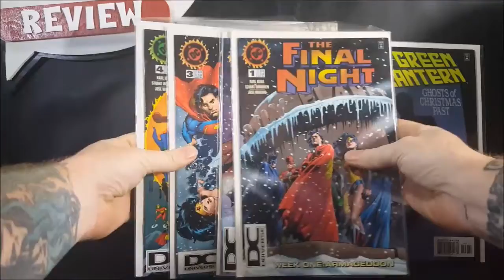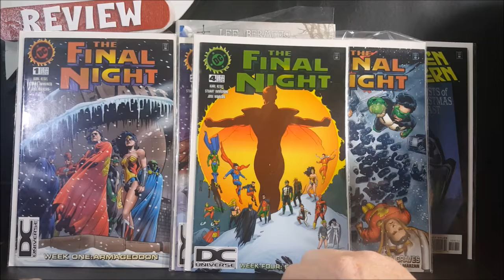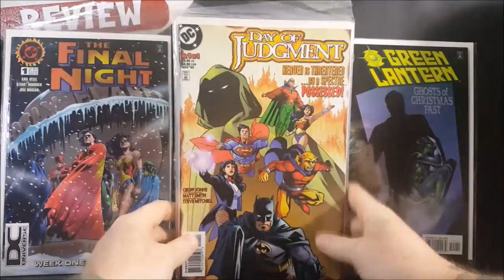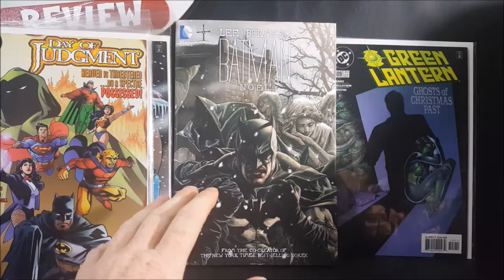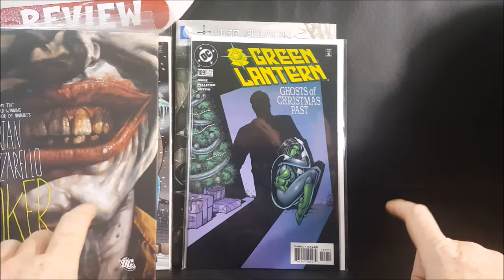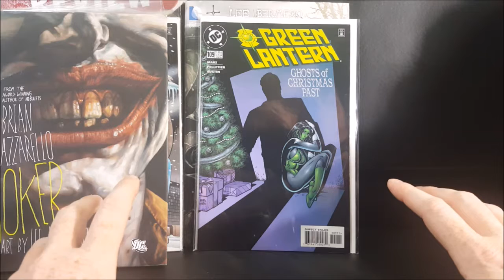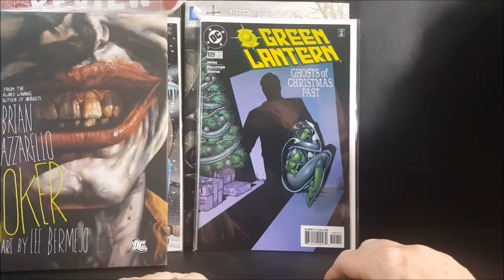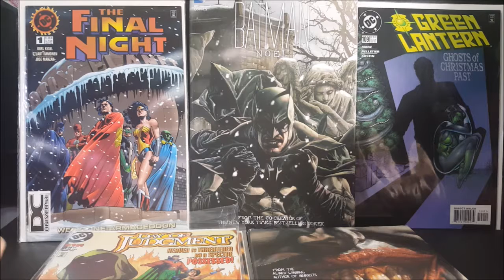Christmas Gift Guide For the Geek in Your Life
This Video is NOT made for kids, This video is for adult collectors Christmas Gift Guide 2017 For the Geek in Your Life
DC Comics' The Final Night, Day of Judgement, Batman: Noel, Joker, Green Lantern 109

Comicgeddon TV
Mission Statement: